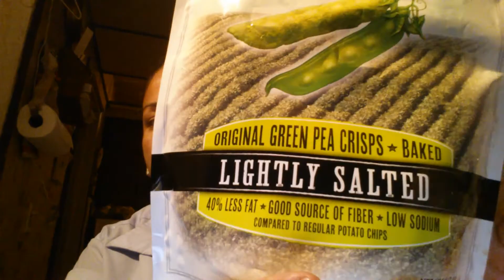VLOGtober 23, 2013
My you got a big pkg